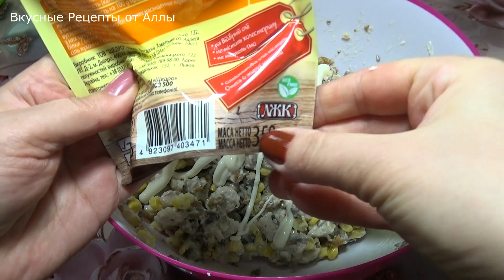Этот салат круче чем Оливье Рецепт от Аллы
Этот салат у вас заменит Оливье, очень вкусно и сочное.

                    Рецепт
Филе куриное - 250 гр
Грибы - 300 гр (шампиньоны)
Орехи Грецкие - 100 гр
Кукуруза - 1 банка